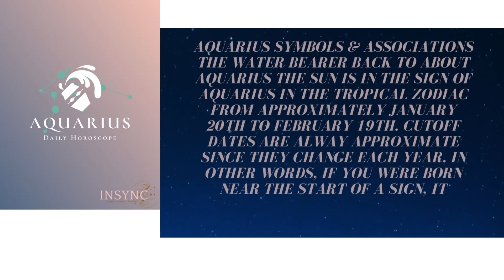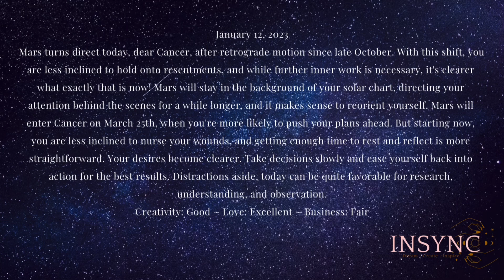Cancer ♋️🔮💫 Daily Horoscope January 12, 2023- INSYNC✨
Cancer ♋️🔮💫cancer

Wake up with INSYNC🔮💫✨ 6AM-9AM CST Daily Horoscopes - Zodiac Forecast Reading.

This channel is on the rise for the year 2023! Share with a friend. INSYNC provides daily zodiac horoscopes ✨🤞🏾

"Zodiac Forecast"♈️♉️♊️♋️♌️♍️♎️♏️♐️♑️♒️♓️

INSYNC💫✨🔮 Daily Horoscopes
All Sign Readings Available NOW!